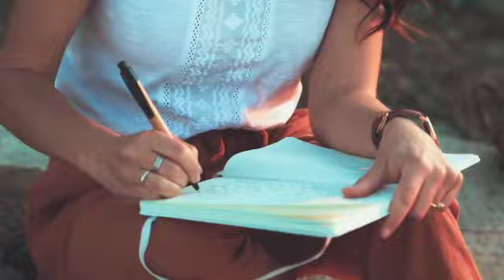Cutting Toxic People out of Life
💖I hope my story gives you inspiration & guidance, you've got this!💖
Thank you for letting me be a part of your life, to show some support and love, tip me for this video.

🚨I only have one Tik Tok & Instagram🚨
Both are @gettingwitchywitit